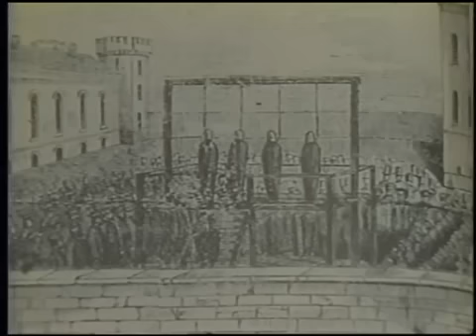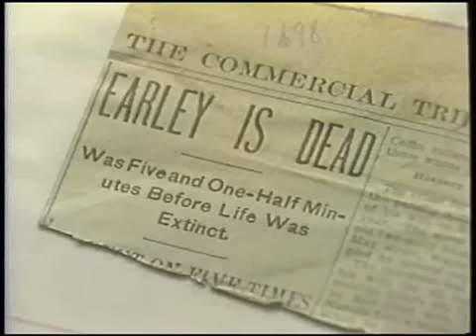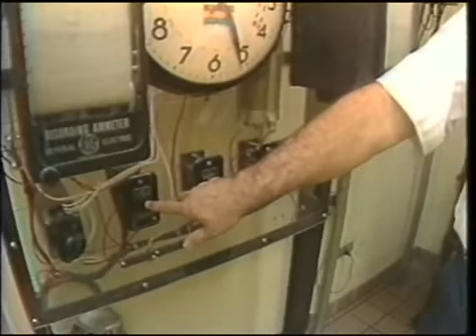History of Ohio electric chair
Two stories from a series on the death penalty from 1983. Alan DePetro looked at the history of Ohio's electric chair.